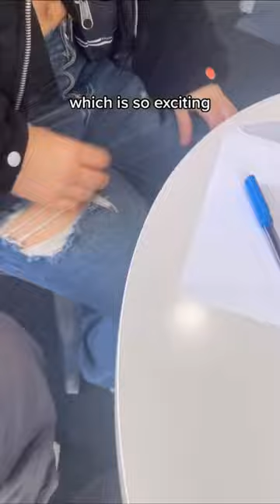come get welded bracelets with us!